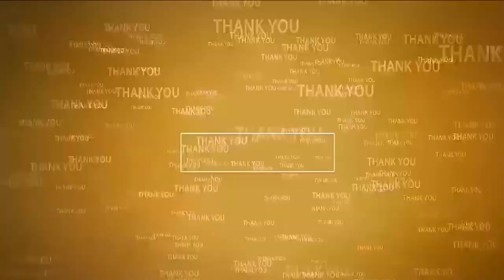ప్ర‌జ‌లు అష్ఠైశ్వ‌రాలు...ఆరోగ్యంగా ఉండాలి | Krishnashtami | Manukranth Reddy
- జ‌న‌సేన జిల్లా అధ్య‌క్షులు మ‌నుక్రాంత్‌రెడ్డి
- బాలాజీన‌గ‌ర్ లో వైభ‌వంగా శ్రీ కృష్ణ జ‌న్మాష్ట‌మి వేడుక‌లు
- ఉట్టి కొట్టిన మ‌నుక్రాంత్‌రెడ్డి, కొట్టే వెంక‌టేశ్వ‌ర్లు